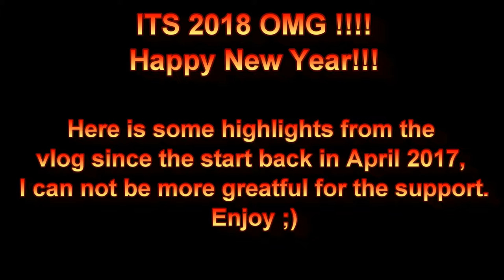WHAT A YEAR!!!!!! /THANK YOU FOR THE SUPPORT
When i first started the channel and began to vlog i never thought i would feel so fulfilled and have so much fun. That is not to say i did not get difficult at times due to tech issues and many times i almost quit. I have learnt so much about myself and realized that i can be very creative. The channel is now part of me almost like another limb. Thank you even if you only watched a few vlogs or if you are new to the channel. Remember to always be you and never give up not matter what, keep it real and my you have a wonderful 2018 and don't be afraid to try something new.